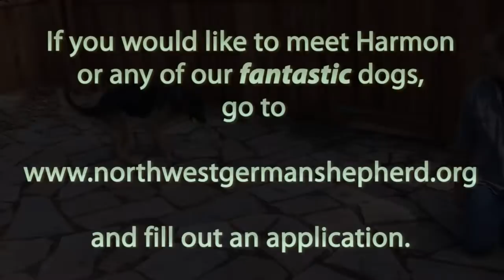Northwest German Shepherd Rescue presents Harmon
The Northwest German Shepherd Rescue is an all volunteer organization which is run solely on donations and adoption fees.  The rescue serves German Shepherds in need throughout the greater Northwest. Our network of foster homes provide a safe haven to German Shepherds as they make their way to quality, loving homes of their own. All adoption fees are used to cover spay/neuter, shots, worming and microchips for adoptable dogs. Additionally, dogs in need of extra medical care are given the attention that they need through the help of donations, adoption fees and sponsorship.